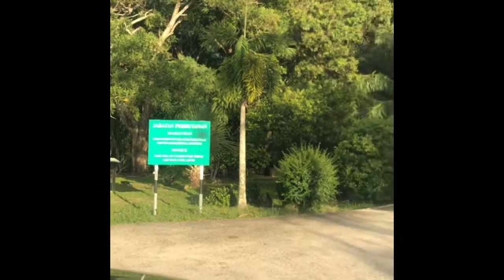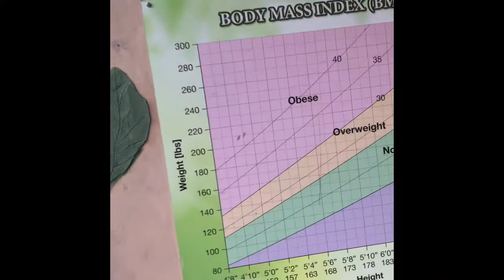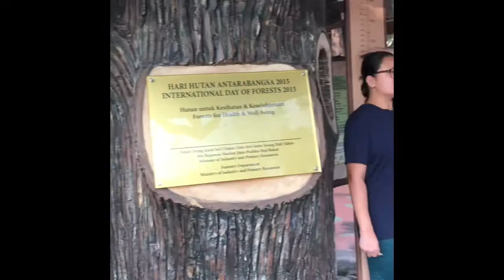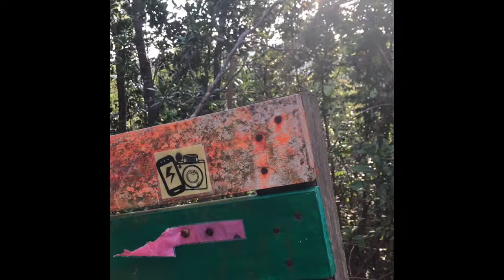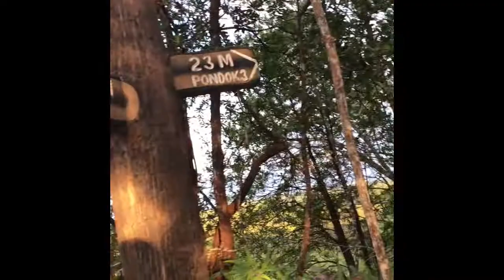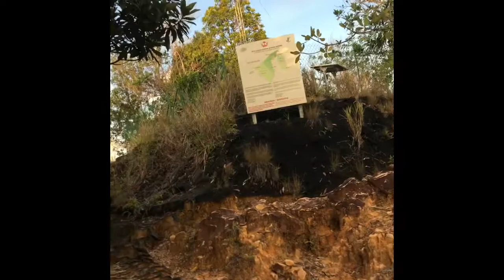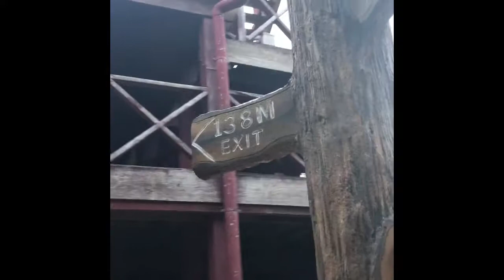Brunei perfect place for hiking | Bukit Shabandar | Brunei Darussalam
Brunei Darussalam